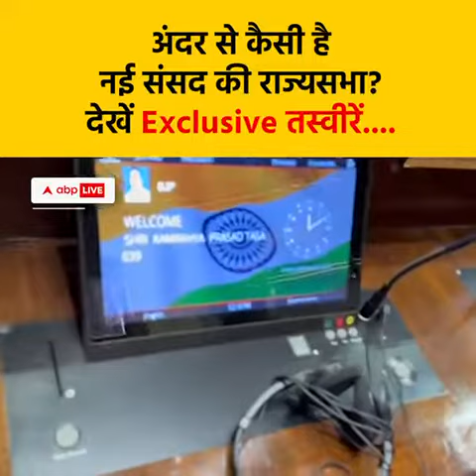अंदर से कैसी है नई संसद की राज्यसभा? देखें Exclusive तस्वीरें....